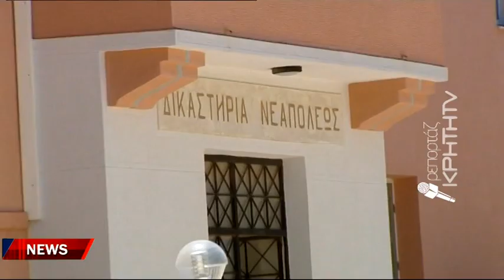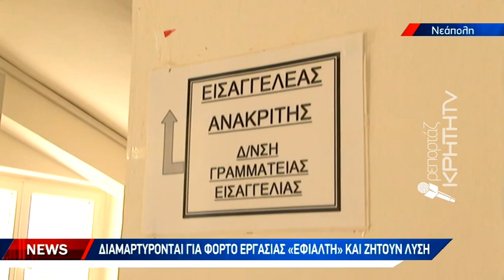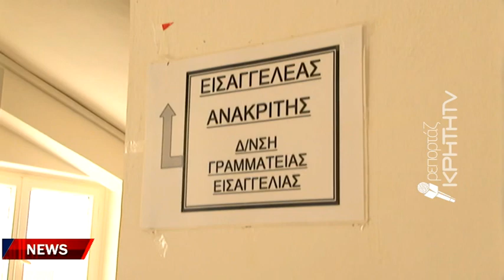Σήμα κινδύνου από τις δικαστικές υπηρεσίες του Λασιθίου